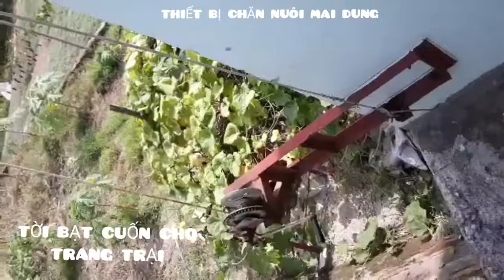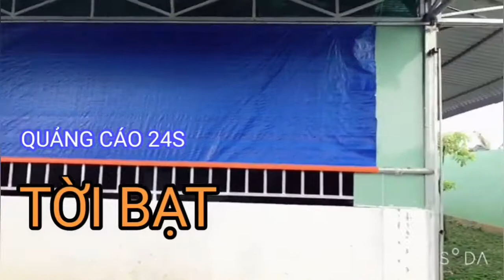Tời bạt cuốn dành riêng cho trang trại , gà , ngan ,vịt , trâu bò , heo , lợn vvvv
Chúng tôi :
XNK THIẾT BỊ CHĂN NUÔI
THÚ Y - MAI DUNG
Phân phối -sản xuất " dụng cụ chăn nuôi , thú y "
-Van , núm tự động  dành cho, gà , chim cút , thỏ
- máy cắt mỏ gia cầm , ( các chủng loại ).
- xilanh thamavet các loại
- bếp bioga công nghiệp , bếp ga sạch công nghiệp
- bóng úm gia cầm cacbon thế hệ mới
-đèn úm ga cho gia cầm vật nuôi
- kính đeo cho gà
- tời cuốn bạt , tời máng ăn máng uống
- vvvv. Dành cho gia cầm
Còn hơn thế nữa công ty mai dung
Chuyên sản xuất tráng lưới nuôi ếch , ốc , cá các loại lưới vét vvvv
Giao hàng toàn quốc , thanh toán tiền tại nhà ...